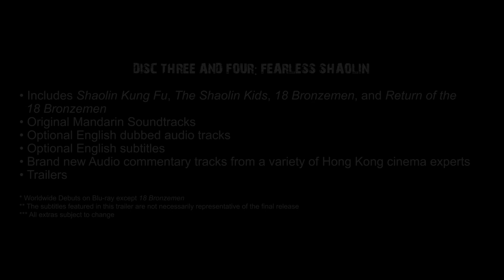CINEMATIC VENGEANCE! 8 Kung Fu Classics from Director Joseph Kuo New & Exclusive Trailer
CINEMATIC VENGEANCE! 8 KUNG FU CLASSICS FROM DIRECTOR JOSEPH KUO (Eureka Classics) Limited Edition 4-Disc Blu-ray Set is AVAILABLE NOW from the Eureka Store

Although his name may not be as instantly recognisable as some of his contemporaries, Joseph Kuo was an incredibly successful filmmaker who consistently produced crowd-pleasing spectacles always in line with what audiences at the time wanted to see.

Often handling writing, directing, and producing duties, the success of this multi-hyphenate filmmaker is even more remarkable considering that the majority of his films were produced independently, at a time when the kung-fu genre was dominated by the big Hong Kong studios. Cinematic Vengeance! collects eight of these independent productions, all fully restored and making their worldwide debuts on Blu-ray.

LIMITED EDITION FOUR DISC BLU-RAY BOX SET CONTAINS:
8 Films across four Blu-ray discs, all fully restored and presented in 1080p HD | Limited edition packaging featuring newly commissioned artwork by Darren Wheeling | Limited Edition 60-page booklet featuring new writing on the films included in the set by James Oliver, illustrated with archival imagery and materials | Limited Edition set of 8 facsimile lobby cards

DISCS ONE & TWO: DEADLY MASTERS!
Includes THE 7 GRANDMASTERS, THE 36 DEADLY STYLES, THE WORLD OF DRUNKEN MASTER, and THE OLD MASTER | Original Mandarin Soundtracks | Optional English dubbed audio tracks | Optional English subtitles | Brand new Audio commentary tracks from a variety of Hong Kong cinema experts | Trailers

DISC THREE & FOUR: FEARLESS SHAOLIN!
Includes SHAOLIN KUNG FU, THE SHAOLIN KIDS, 18 BRONZEMEN, and RETURN OF THE 18 BRONZEMEN | Original Mandarin Soundtracks | Optional English dubbed audio tracks | Optional English subtitles | Brand new Audio commentary tracks from a variety of Hong Kong cinema experts | Trailers

*All extras subject to change